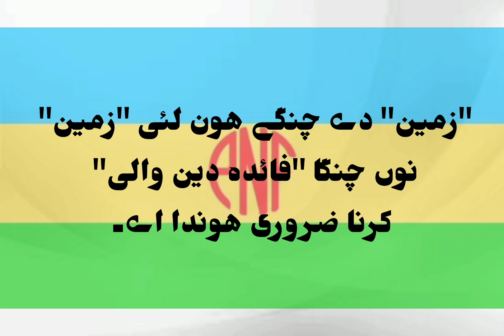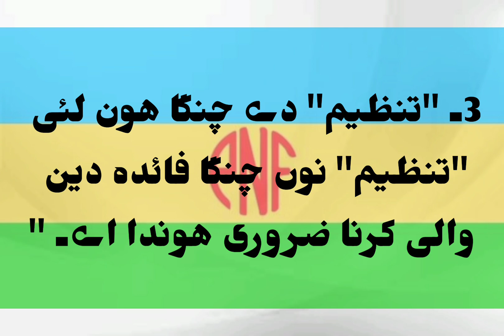Does Political Ability have any "Political Advantage" without Strong Network and Popular Narrative?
💢سیاسی صلاحیت دا تنظیم تے بیانیہ توں بغیر "سیاسی فائدہ" نئیں ھویا کردا💢

"بی" جے بہت چنگا وی ھووے۔ تاں وی جے "بی" نوں "زمین" چ بیجیا نہ جاوے تے "بی" پھوٹ نئیں ماردا۔

"بی" جے بہت چنگا وی ھووے۔ تاں وی جے "زمین" چنگی نہ ھووے تے "بی" چنگی طراں پھوٹ نئیں ماردا۔

"زمین" دے چنگے ھون لئی "زمین" نوں چنگا "فائدہ دین والی" کرنا ضروری ھوندا اے۔ "زمین" نوں چنگی "کھاد" توں بغیر چنگا "فائدہ دین والی" نئیں کیتا جاسکدا۔

انج ای بندے دی "سیاسی صلاحیت" نال ھوندا اے۔

بندے دی "سیاسی صلاحیت" نوں جے "بی" سمجھیا جاوے۔

"تنظیم" نوں "زمین" سمجھیا جاوے۔

"زمین" نوں فائدہ دین والی کرن والی کھاد نوں "بیانیہ" سمجھیا جاوے۔

تے فے گل سمجھ آندی اے کہ؛

1۔ بندے چ جے بہت چنگی "سیاسی صلاحیت" ھووے۔ تاں وی جے "تنظیم" نہ ھووے تے "سیاسی صلاحیت" پھوٹ نئیں ماردی۔

2۔ بندے چ جے بہت چنگی "سیاسی صلاحیت" ھووے۔ تاں وی جے "تنظیم" چنگی نہ ھووے تے "سیاسی صلاحیت" چنگی طراں پھوٹ نئیں ماردی۔

3۔ "تنظیم" دے چنگا ھون لئی "تنظیم" نوں چنگا فائدہ دین والی کرنا ضروری ھوندا اے۔ "تنظیم" نوں چنگے "بیانیہ" توں بغیر چنگا فائدہ دین والی نئیں کیتا جاسکدا۔

مطلب اے ھویا کہ؛ چنگی سیاسی صلاحیت دا چنگی تنظیم تے چنگے بیانیہ توں بغیر چنگی طراں "سیاسی فائدہ" نئیں ھویا کردا۔